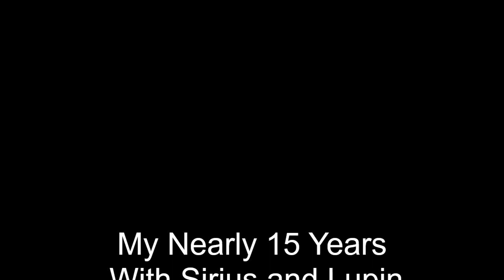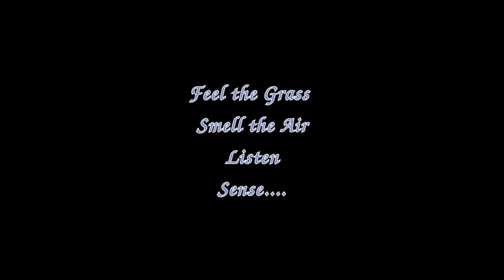The Best Friends I Ever Had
Part 1 of the Story of My two Dogs Sirius and Lupin